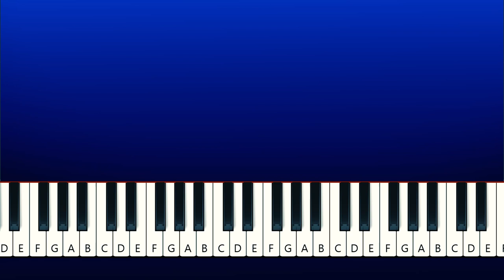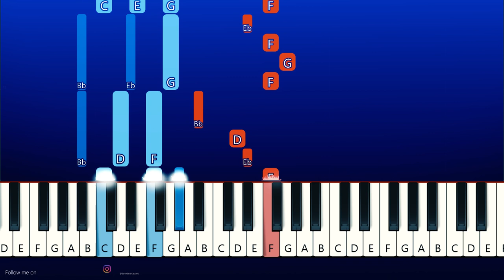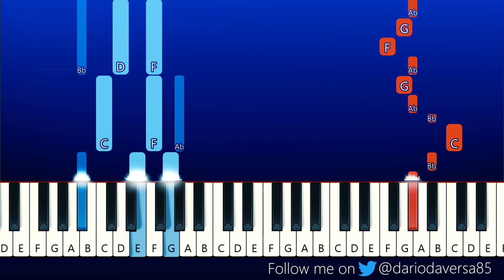Bella Poarch - Build a B*tch (Piano Tutorial)